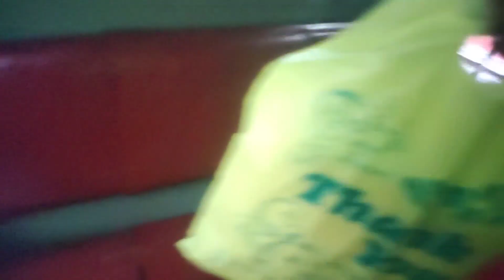ঝড়ের মধ্যে আটকে গেলাম # বান্ধবীর ছেলের বার্থডেতে 😭😭😭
# daily vlog # Bengalivlog